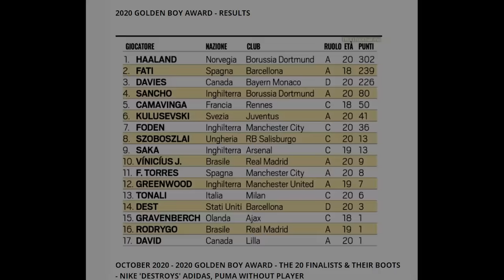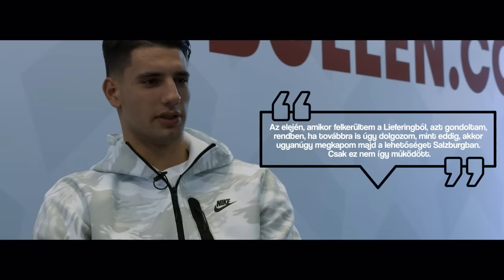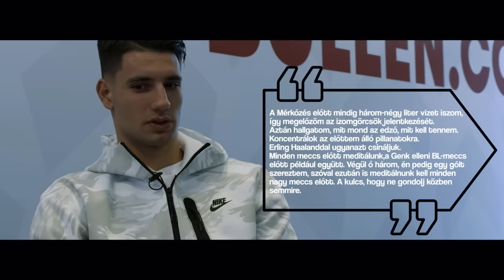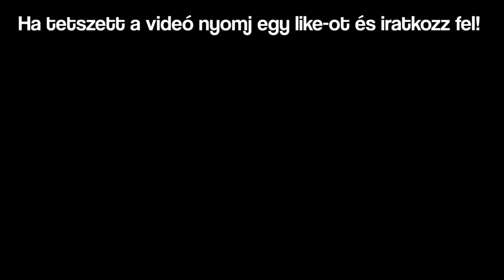5 érdekesség Szoboszlai Dominikról amikről lehet, hogy nem tudtál! | Félidő!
Ebben a videónkban 5 olyan érdekességet mutatunk be Szoboszlai Dominikról, amikről lehet, hogy eddig még nem hallottatok!

Források:
- Zaj a csendben (M4 Sport)
- Szoboszlai Dominik - Egy átigazolás története (Sport 1)

Cím: "5 érdekesség Szoboszlai Dominikról amikről lehet, hogy nem tudtál!"